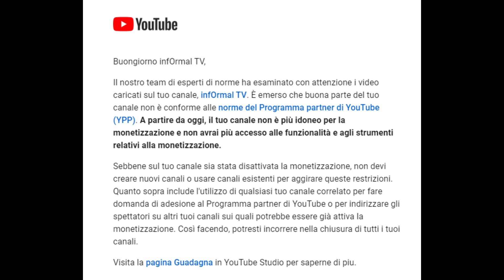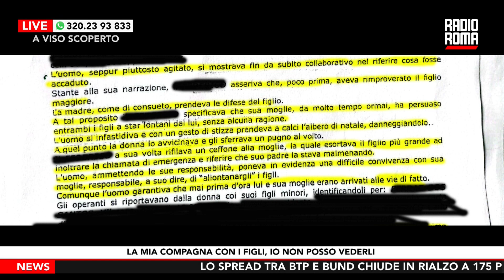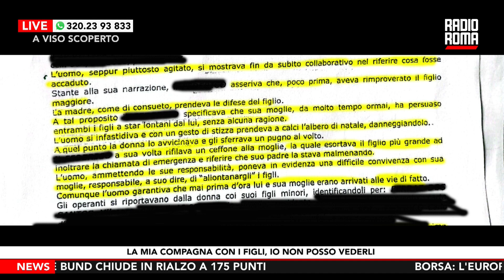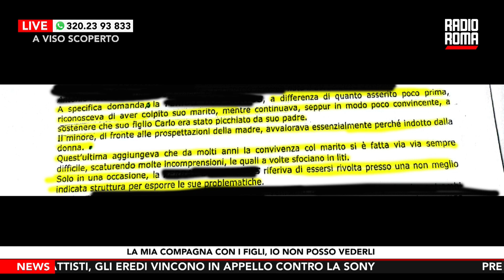ODISSEA DI UN PADRE PER RIAVERE I SUOI FIGLI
Hanno disattivato la monetizzazione del canale (si vede che la censura non basta). Se vuoi  puoi sostenere il  mio lavoro con una donazione:
"𝐀 𝐕𝐢𝐬𝐨 𝐒𝐜𝐨𝐩𝐞𝐫𝐭𝐨" va in onda dal lunedì al venerdì alle 𝐨𝐫𝐞 𝟐𝟐.𝟎𝟎 (in replica ore 17.00),
su 𝐑𝐚𝐝𝐢𝐨 𝐑𝐨𝐦𝐚 𝐓𝐞𝐥𝐞𝐯𝐢𝐬𝐢𝐨𝐧, 𝐂𝐚𝐧𝐚𝐥𝐞 𝟏𝟒 Tv digitale Lazio,
sul canale 𝟐𝟐𝟐 della 𝐓𝐯 𝐝𝐢𝐠𝐢𝐭𝐚𝐥𝐞 𝐧𝐚𝐳𝐢𝐨𝐧𝐚𝐥𝐞 (smart Tv)
Per aggirare la censura spietata nei miei confronti vi invito ad iscriverti ai miei canali Telegram per restare in contatto e non perdere i nuovi video e articoli:
TELEGRAM INFORMAL TV Le altre pagine dove puoi seguirmi sono